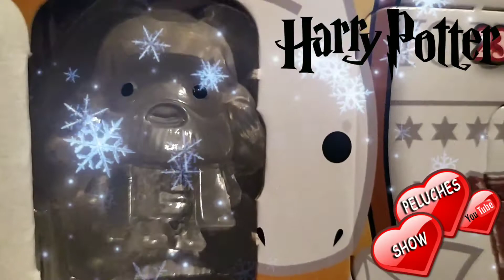día 4 reacción del bebé Yoda al calendario de adviento de Harry Potter ¡No pude ser! | Navidad 2021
La cuarta casilla del calendario de adviento de Harry Potter ya está aquí y nos toca el personaje más importante de todos. No te lo pierdas.
En este vídeo abro un paquete recién recibido de Amazon prime en el que hay un calendario de adviento 2020 de Harry Potter. Son pequeños funkos y colgantes exclusivos de Harry Potter.
Si quieres que habrá cada día una calendario de adviento de Harry Potter funko pop tan solo tienes que seguirme y darle like a este vídeo.
Y recuerda que todo el material relacionado con Harry Potter y todas sus películas y merchandising podrás encontrarlo en mi canal, en este vídeo y en sucesivos vídeos. No te lo pierdas, te espero.
En este vídeo bebé yoda abrirá el calendario de Harry Potter 2020.